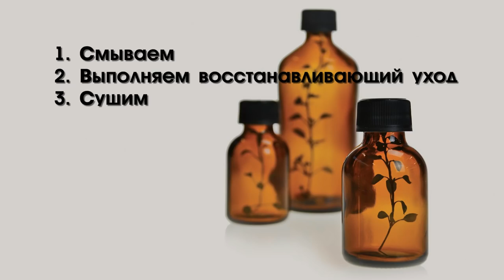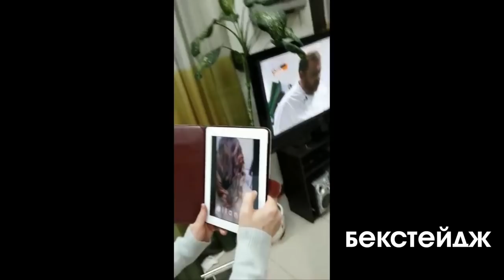Балаяж на темные окрашенные волосы в шоколадных и золотых тонах // Balayage tutorial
Техника окрашивания балаяж на темные волосы с последующим тонированием. Балаяж для брюнеток.

1. Для техники балаяж использовалась осветляющая безаммиачная паста + 30 Vol. Время выдержки - визуально, максимум 1,5 часа.

2. Далее смываем и наносим протеиновое защитное молоко, "Плекс" на 20 минут, или выполняем любой другой уход, компенсирующий потерю качества волокна волоса.

3. Окрашивание. Корни (седина 20%): 2.0 + 15 Vol.

4. Длина: 8.3 (золотистый) + 9 Vol. Время выдержки 35 мин.

5. Специализированный уход обязателен после окрашивания волос. Время выдержки препаратов согласно инструкции производителя.

🏡 Россия, г.Краснодар, ул. Береговая, 29.